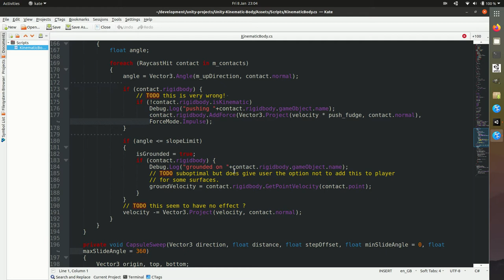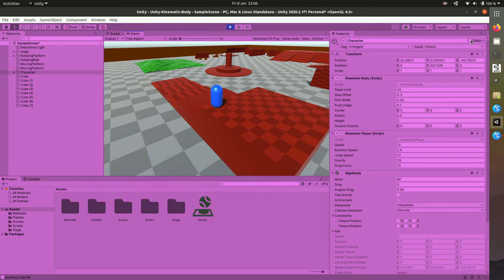kinematic player control experiments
at the moment the "pushing" force (for example on the boxes) is hopelessly wrong! but I'm happy enough how platforms are working...